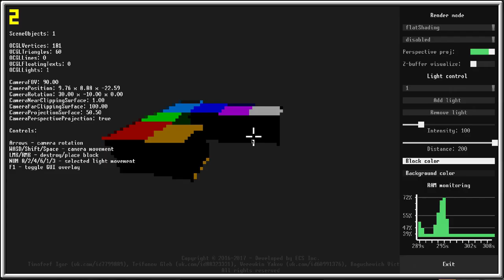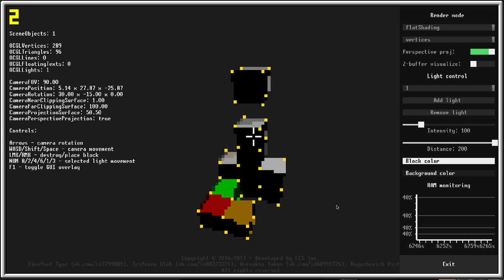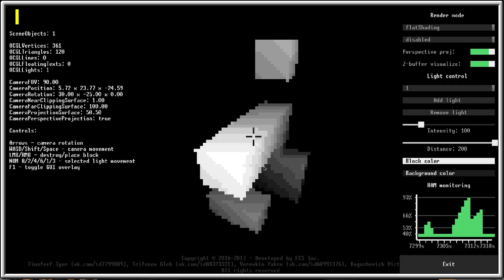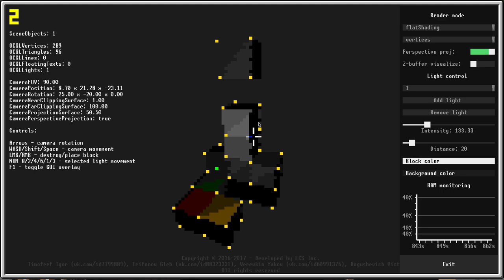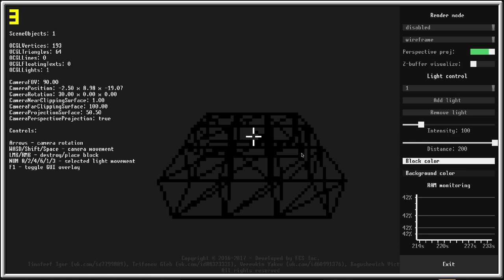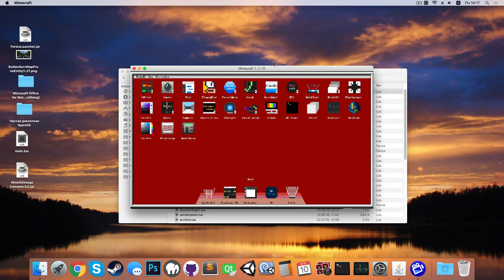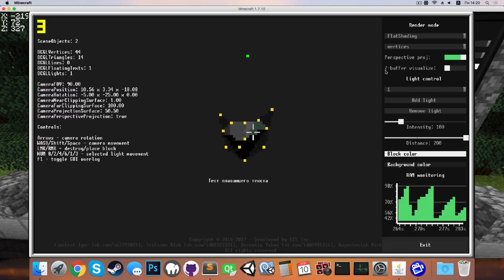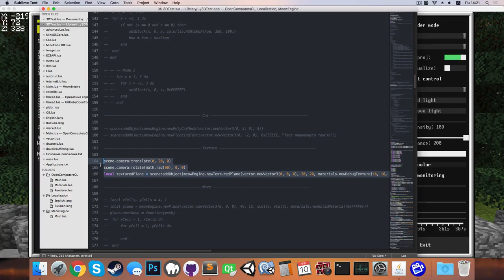Minecraft в OpenComputers (3D-движок, освещение, воксельный мир)